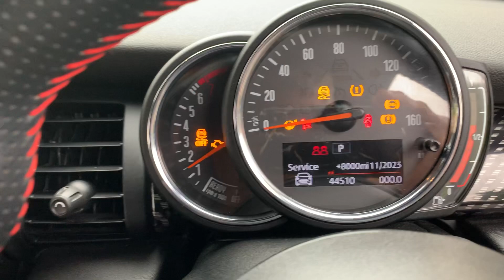Mini Cooper S Automatic with JCW AERODYNAMIC PACK